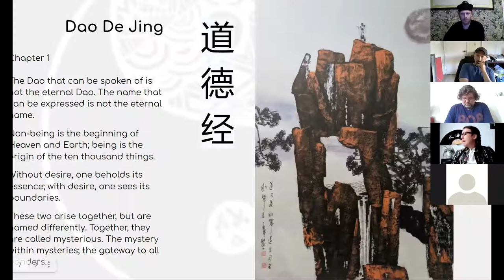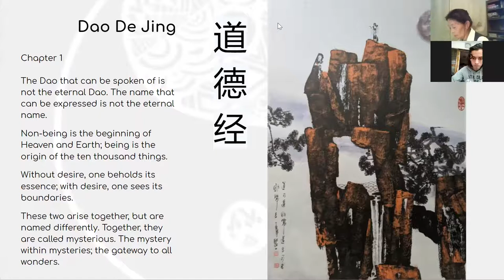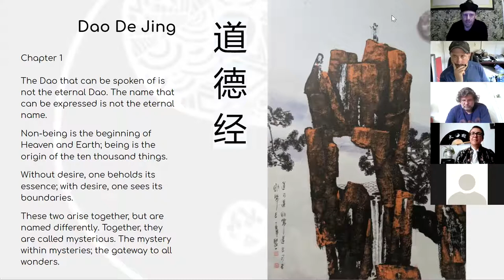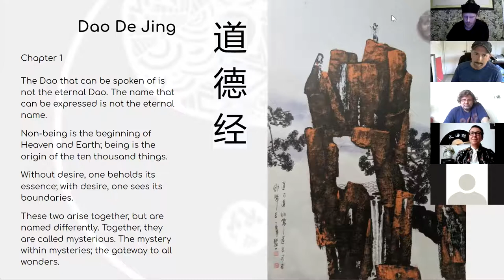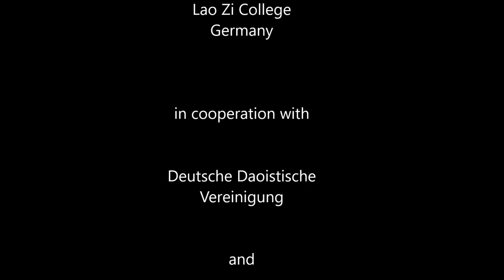Dao De Jing Study-Course - Introduction Class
Daoist Education
Free Content,Online Classes,Video-Courses,Webinars,Study-Programs

Wudang Temple Germany
Traditional Wudang Training, Courses, Intensive Programs